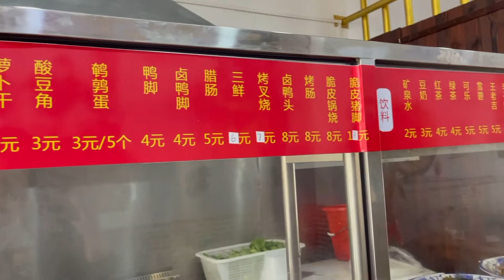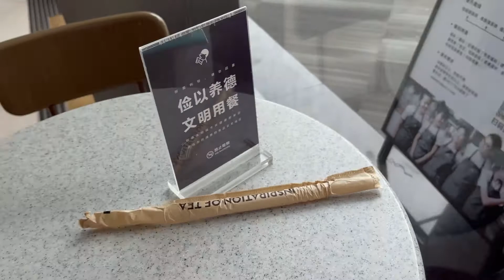Shaoxing紹興的消費有多高，這是我在上虞吃的午飯，說出來價格會嚇一跳